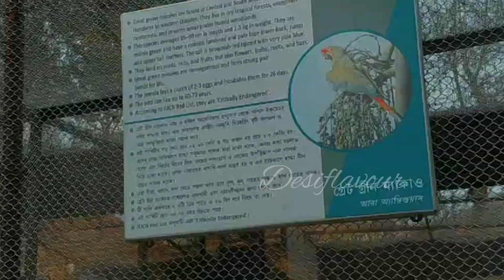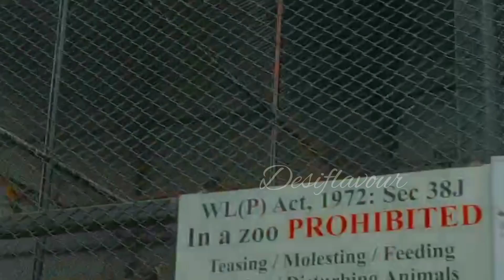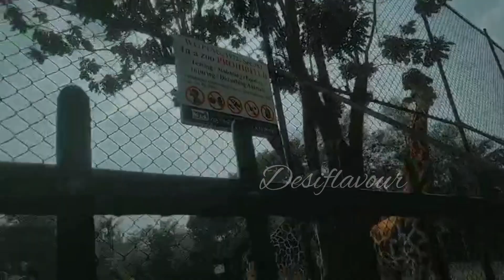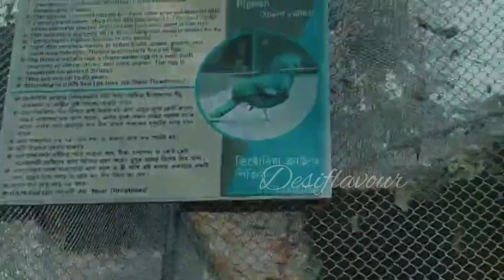Kolkata zoo | Alipur Zoo Kolkata | Kolkata Tourist Places | अलीपुर चिड़ियाघर | कोलकाता का चिड़ियाघर